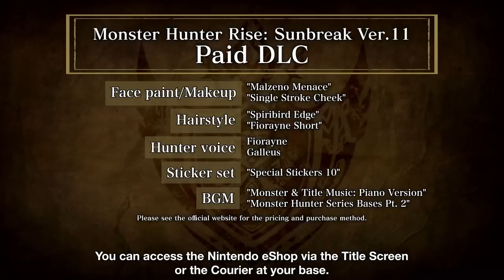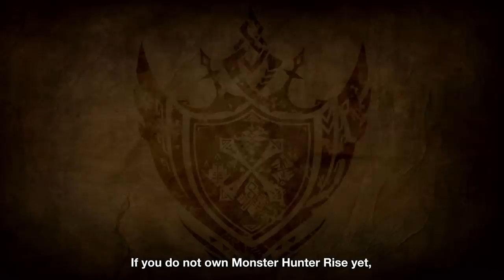Monster Hunter Digital Event - August 2022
Tune in to the Monster Hunter Rise: Sunbreak Digital Event for new info on free Title Update 1, including a look at Lucent Nargacuga, Seething Bazelgeuse, and more...

Presented by Monster Hunter Series Producer Ryozo Tsujimoto and Game Director Yoshitake Suzuki.

Monster Hunter Rise: Sunbreak is available now!

Start your journey today in Monster Hunter Rise, available now!